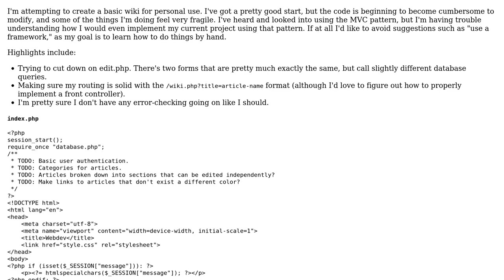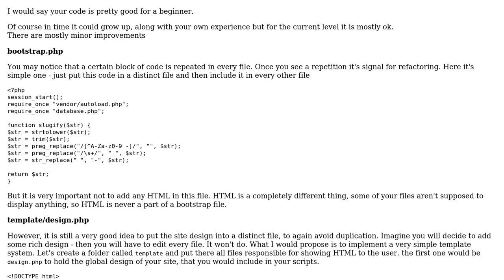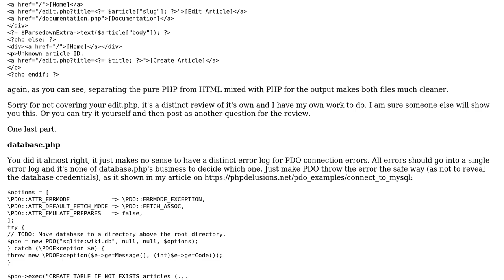Code Review: Simple wiki with PHP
With thanks & praise to God, and with thanks to the many people who have made this project possible! | Content (except music & images) licensed under CC BY-SA | Music | Images & others | With thanks to user Your Common Sense user Robert Holman and the Stack Exchange Network Trademarks are property of their respective owners. You are responsible for your own actions.